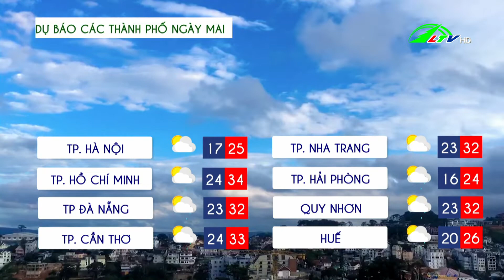Dự báo thời tiết tỉnh Lâm Đồng 20.04.2022 | Lâm Đồng TV